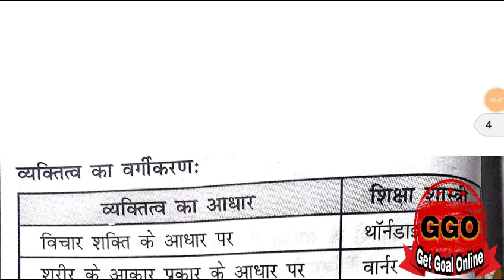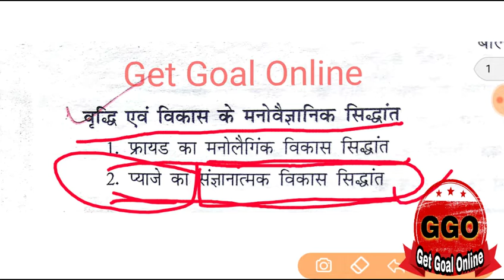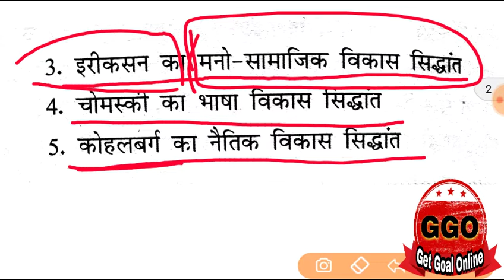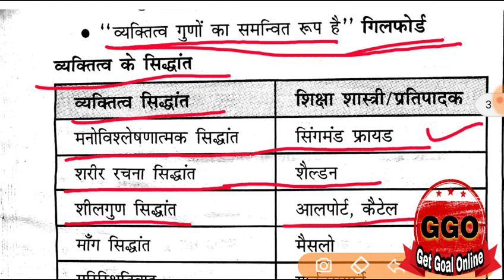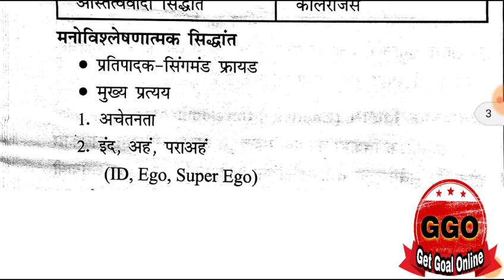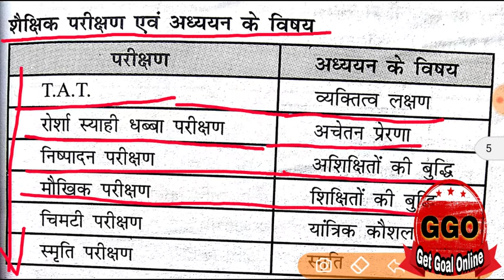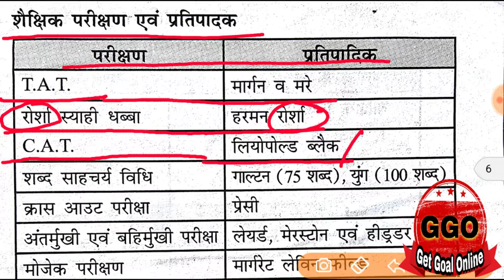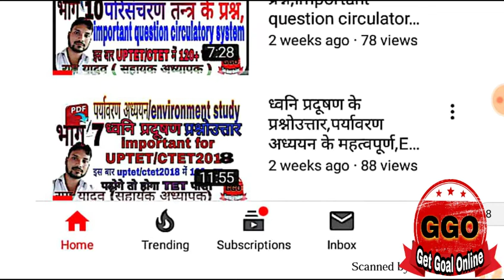व्यक्तित्व के सिद्धांत,व्यकितत्व के शैक्षिक परीक्षण और अध्ययन बिषय,शैक्षिक परीक्षण एवं प्रतिपादक,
Hi dudes,
               welcome to "Get Goal online", GGO,

mportant questions/ important topic,
68500 शिक्षक भर्ती परीक्षा, UpPolice, ssc, SI,VDO Lekhpal, cpo, IAS ,PCS , UPSC, UPTET , CTET and all COMPITITION.

आप हमारी सभी vedio को देखने के लिए यहाँ click करें |

About vedio:-
संस्कृत में 2 questions पूछें गए गलत UPTET2018 पेपर 1,दो QUESTIONS पर बढ़ सकता है सभी का 2 नंबर PRI,uptet 2018 sanskrit answer key,uptet sanskrit solved paper 2018,sanskrit uptet 2018,sanskrit uptet 2018 answer key,uptet sanskrit solved paper 2018 in hindi,uptet 2018 solved paper

yah vedio ctet hindi pedagogy,bhasha shikshan ke sidhant, emaxs paper ki h . hamara goal h ki aap is baar . UPTET me 125 score paar kr paye . jis se aap ka bhavishya ujjwal ho sake . aap ka sapna hamara sapna | isko goal tk pahuchane me hum aap ki purn help krege | aap ka bhavishya sukhmay ho.

I am updating this  UPTET  papers video which helps you to gain a good score in competitive exams... i will upload videos... So be in touch with me.ramyadav

आप हमारी vedio को देख कर हमें suport करे:
step1: | like and shre |  | give us energy |
step3: | comment |.  | suggestions |.  | for improvement our vedios |

download  Hindi pedagogy,ganit me mulyankan, evaluation in mathematics,in hindi mcq pdf link.